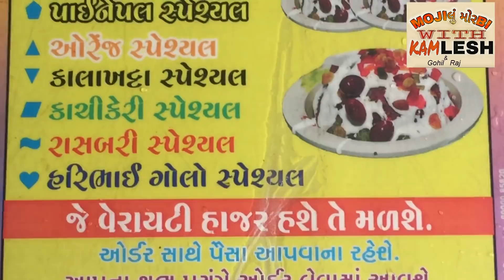હરીભાઇના પ્રખ્યાત ગોલા મોરબી(Special Ice Cream & Gola) Indian Street Food in morbi kamlesh modi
Special Ice Cream Gola in morbi
This lovely summer special delicacy is an Indian street food speciality,.The joy of slurping on a flavourful ice gola in sweltering heat is above all. It is loved by kids and adults, alike.